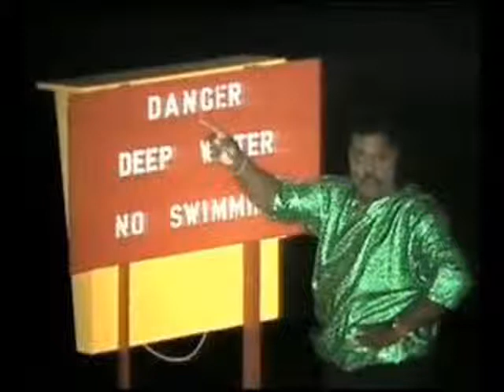Farley "Jackmaster" Funk ft. Darryl Pandy - Love Can't Turn Around.wmv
This is the song "Love Can't Turn Around" by Farley "Jackmaster" Funk.  It features the voice of the late Darryl Pandy.  RIP.  A true masterpiece and a very influential tune in helping catapult house music.  Enjoy!.